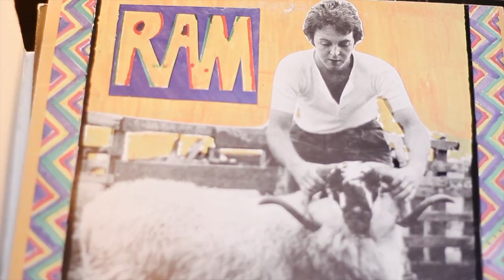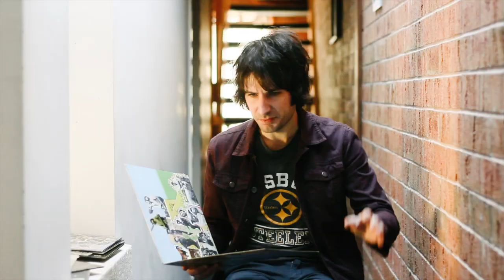Davey Lane's Super Record Talky Time week 5: Paul & Linda McCartney - Ram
This record is one very dear to me, and one that moves me now more than ever, Paul (& Linda, don't forget!) McCartney's Ram . People like to rag on Macca but he's the fuckin best, and I don't care if anyone thinks I'm just a geek for thinking so. I might get crucified for saying this as well but he was the best one in the Beatles (an opinion I only formed in the last year or so), dude was (and still) is just a goddamn creative force, and if that ain't enough to inspire then I don't know what is. This record is nuts. So rambling but focused. Back Seat Of My Car is the song I want played at my funeral. Not that it holds any particular lyrical relevance (even though the lyrics are fuckin amazing, and I have had some pretty sweet times on back seats of cars), but it just sounds like a song that should be played at a funeral, y'know? Ramble over!